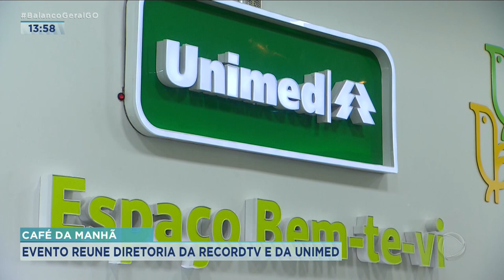CAFÉ DA MANHÃ: EVENTO REUNE DIRETORIA DA RECORDTV E DA UNIMED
O PRESIDENTE DA UNIMED GOIÂNIA, SÉRGIO BAIOCCHI CARNEIRO, VEIO HOJE À SEDE DA RECORD TV GOIÁS PARA UM CAFÉ DA MANHÃ COM A DIRETORIA DA EMISSORA. ENTRE OS ASSUNTOS ABORDADOS ESTÁ A ARENA RECORD NA TEMPORADA DO ARAGUAIA, DESSE ANO E OS AVANÇOS PARA OS BENEFICIÁRIOS DO PLANO DE SAÚDE.